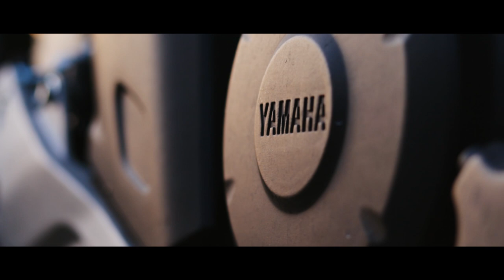Dark Knight Edition YAMAHA - FZ-S Version 3.0 | My New Bike Cinemetic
This is My New Bike
Yamaha Fzs V3.0 Dark Knight BS6 Cinematic

In this video shoot with Dslr and Actions Camera
*No Gimble*

Don't miss Behind the scenes 😂

Track : For the Record FT Ooyy

yamaha bike
yamaha Fz
yamaha bs6